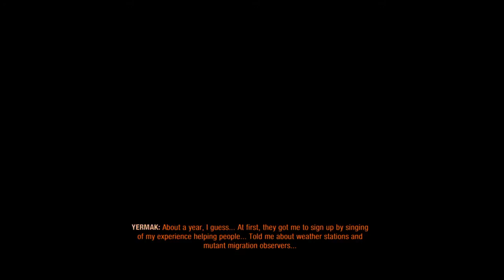Metro Exodus The Metro escape ep 3 The Great Escape